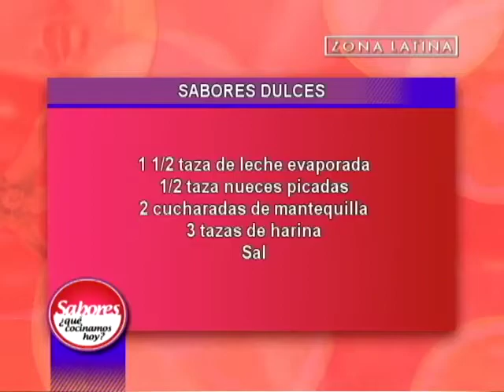Ingredientes del Pumpkin Pie: Sabores ¿Qué cocinamos hoy? // Zona Latina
Repetición: 17:00 horas por Zona Latina